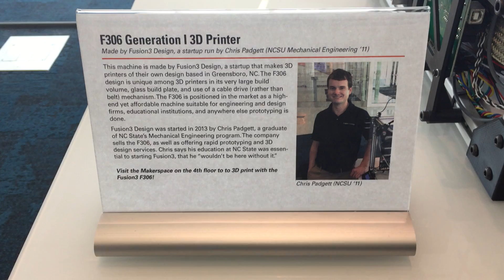North Carolina State University 2015